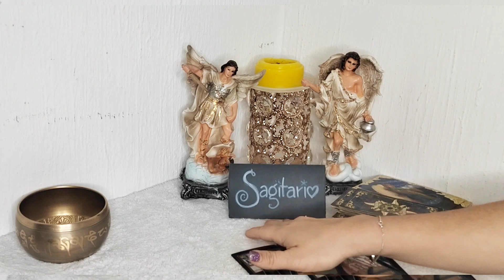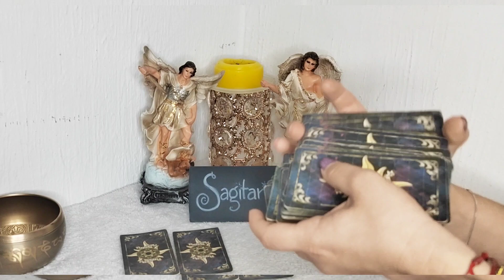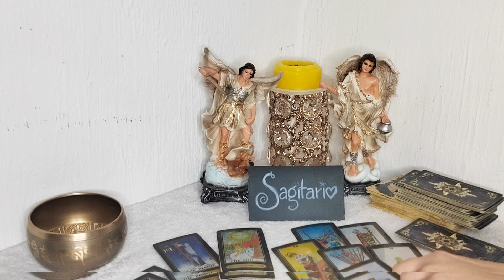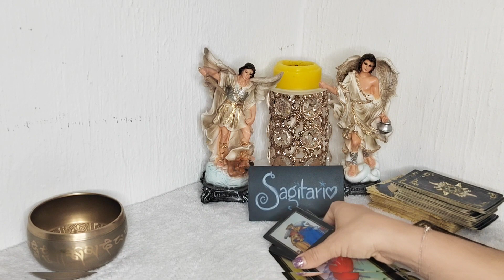🎁sagitario ENERO💌 2️⃣0️⃣2️⃣3️⃣ WOW MENSAJE 😇ANGELICAL